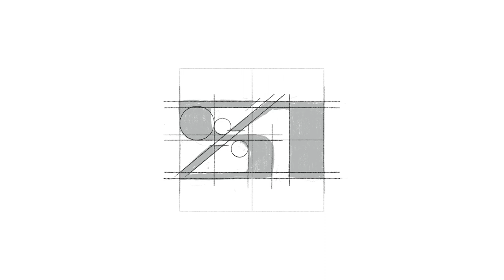S A monogram| By Anh Do - Anhdodes